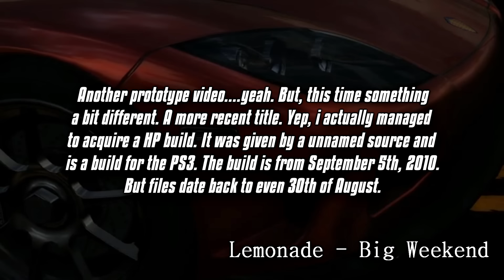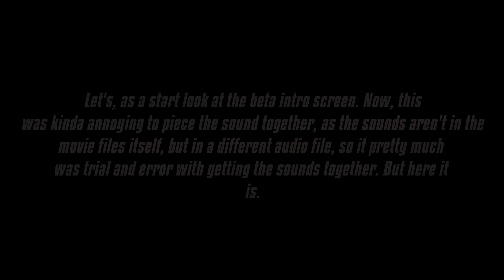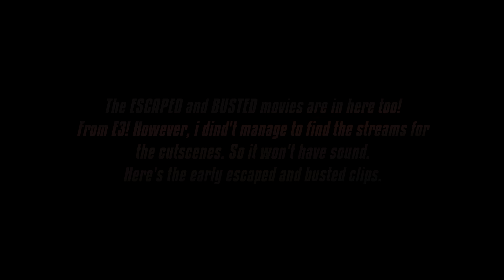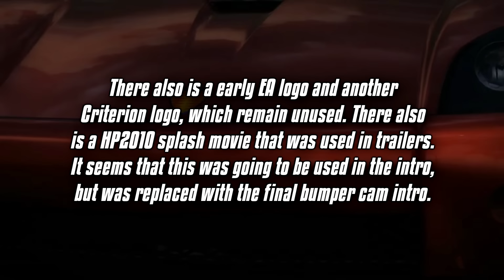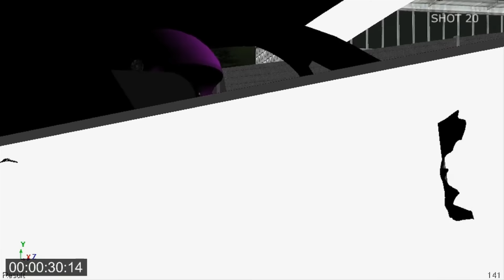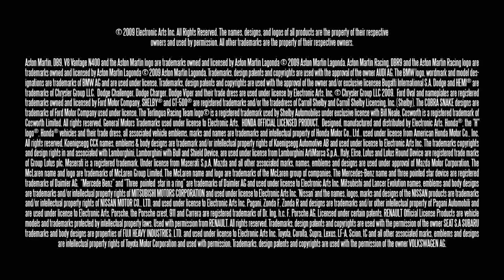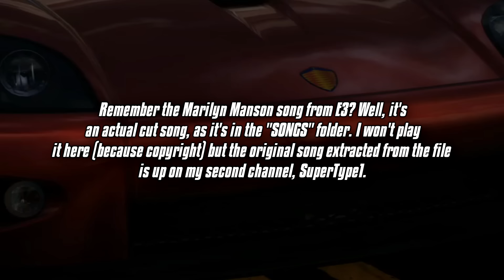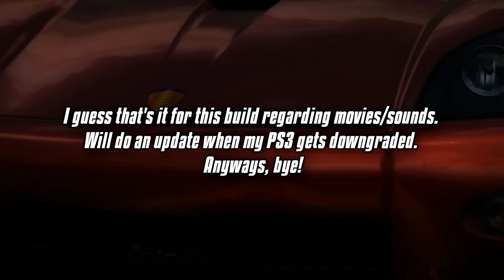NFS Hot Pursuit (2010): Prototype - Alpha Movies & Sounds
So...yeah. another prototype. I have more NFS builds but they're very late and aren't worth talking about. However, i am looking to buy a The Run build. I will downgrade my PS3, install CFW on it and reocrd the build. Anyways, hope you enjoyed this/found this interesting.